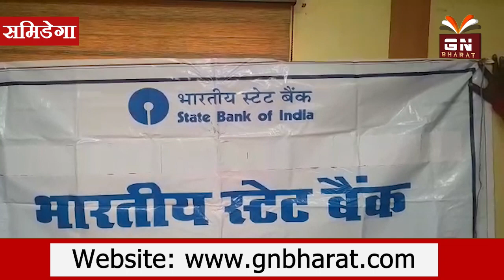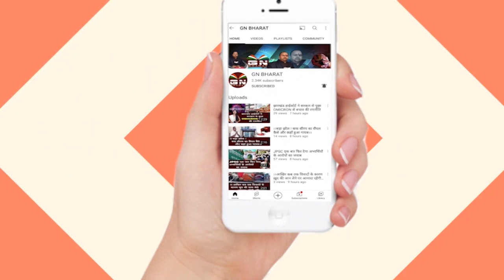साइबर क्राइम के शिकार हुए कस्टमर को बैंक ने पैसे की रिकवरी कराई, देखे रिपोर्ट